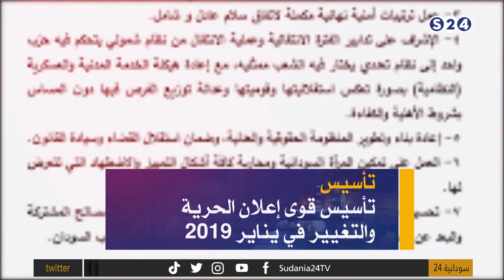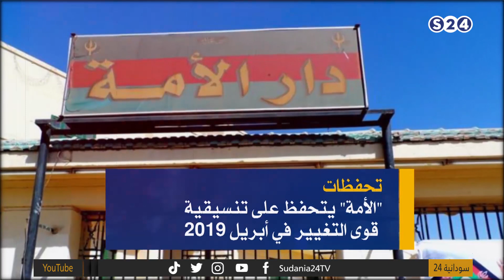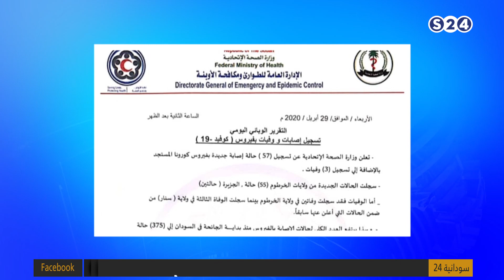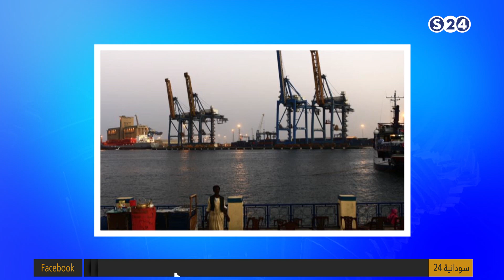أحداث السودان - قوى التغيير.. هل تحتمل إعادة التأسيس ؟ - دائرة الحدث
الضيوف:
أ/ فتحي فضل المتحدث باسم الحزب الشيوعي السوداني
أ/ الصديق الصادق المهدي القيادي بحزب الأمة القومي
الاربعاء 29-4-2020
تقديم:
رويدا عبد الحفيظ  .. نزار البقداوي .. مصطفى الزواوي
انتقلت سودانية ٢٤ مع عدد من القنوات الى قمر عربسات  على الترددات  :
12523 رأسي- 12034 أفقي معدل ترميز
27500

ـــــــــــــــــــــــــــــــــــــــــــــــــــــــــــــ

ـــــــــــــــــــــــــــــــــــــــــــــــــــــــــــــ

اقوى البرامج الخاصة بالقناة :

ـــــــــــــــــــــــــــــــــــــــــــــــــــــــــــــ

ـــــــــــــــــــــــــــــــــــــــــــــــــــــــــــــ